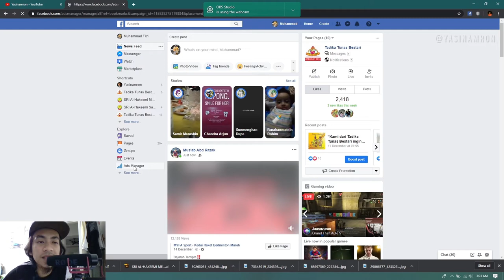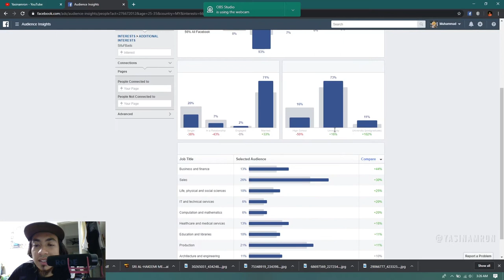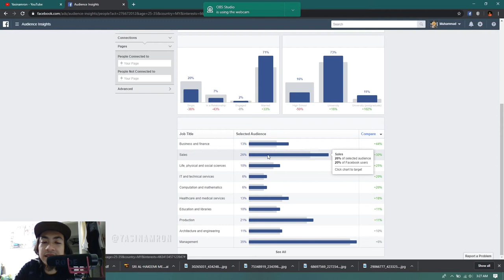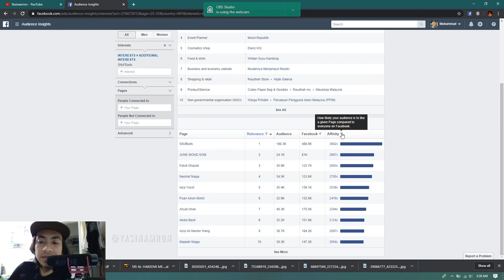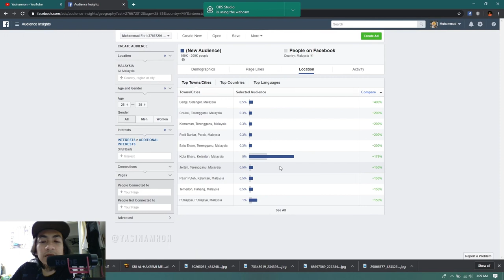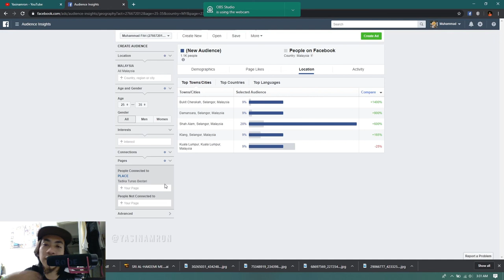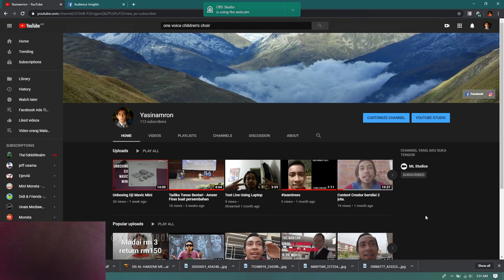Macam mana nak tarik pelanggan jerung menggunakan FB Ads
Pecah rahsia.
Ini merupakan salah satu cara aku untuk study Potential Client aku. Sebelum buat fb ads,buat ini dulu. Create Avatar Potential Client hampa..apa tu avatar?awat kena buat dan macam mana nak buat?

komen kat bawah 'macam mana nak buat avatar'

ingat langkah-langkah ini penting untuk hampa buat fb ads